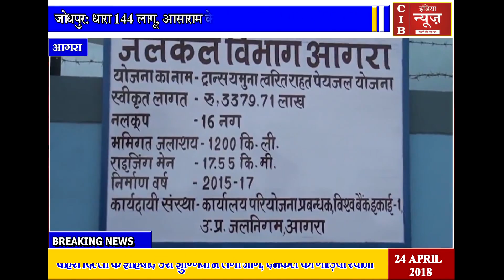बड़ी खबर ! बूंद बूंद पानी को तरस रही है ताजनगरी , आखिर ऐसा क्या हो गया